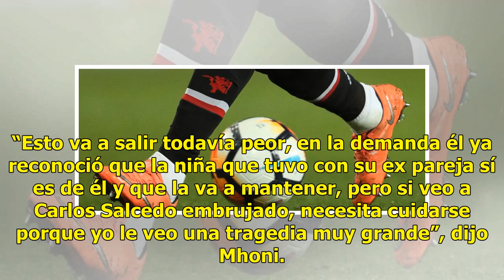Mhoni Vidente presagia una 'tragedia muy grande' para este futbolista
14 octubre, 2018 Agencias Aumentar tamaño de texto Mhoni vidente expresó que los problemas de salud del futbolista mexicano Carlos Salcedo son el resultado de la brujería que le hizo su familia, agregando que la situación empeorará. “Esto va a salir todavía peor, en la demanda él ya reconoció que la...